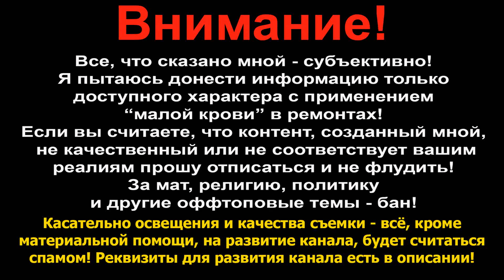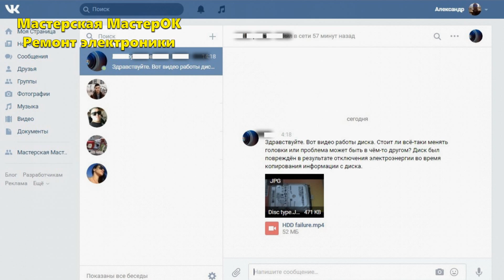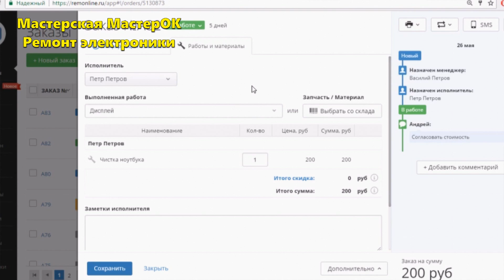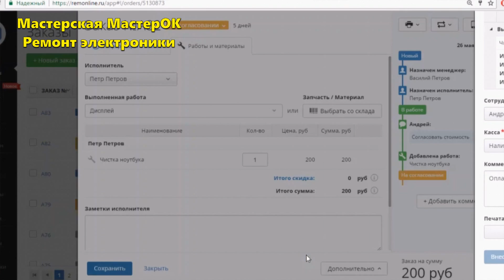Лучше с умным потерять, чем с дураком найти. Разбираем виды клиентов - это должен знать каждый